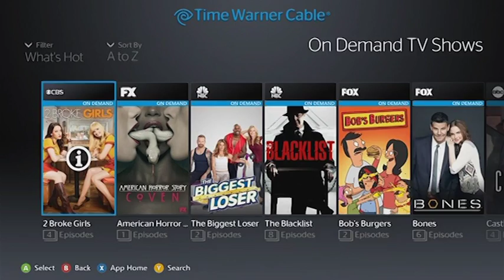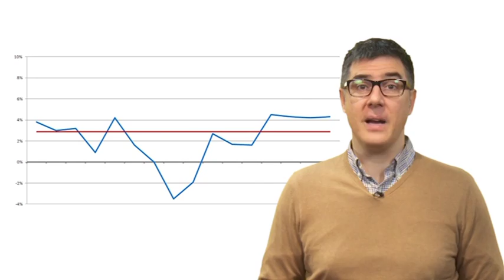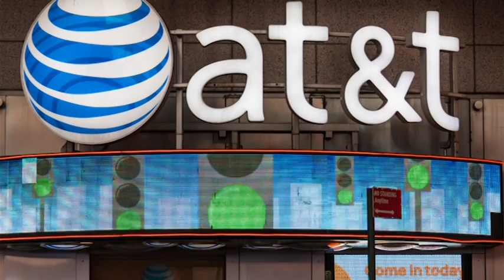eJutro 03.11.2016.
Ujedinjenje velikih kompanija za proizvodnju sadržaja i održavanje "cevovoda" nije novina. Novo će biti ako uspe.